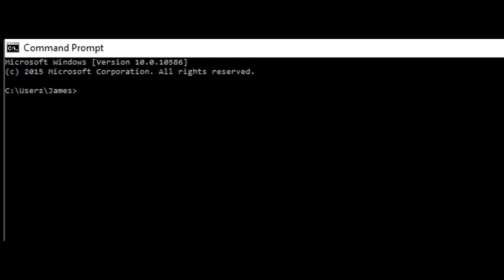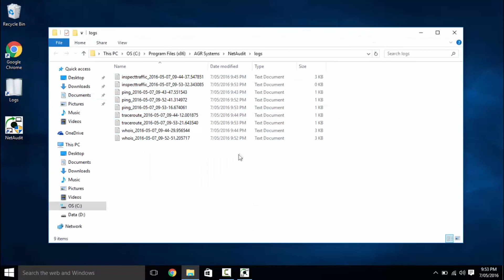Introducing NetAudit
Introducing our new software NetAudit for the Windows operating system.

NetAudit is a simple and free Windows utility designed to give system administrators a quick insight into their network. This program will allow you to run many different functions such as:

- Ping any IP address or DNS server without the command line
- Run the trace route without the command line
- Inspect statistics for running processes that connect to the Internet
- Quickly run a whois check on a website or IP address
  Save all logs to a .txt file

Also  watch: "How to clear DNS cache in Windows"
AGR Technology
Shepparton,VIC Australia